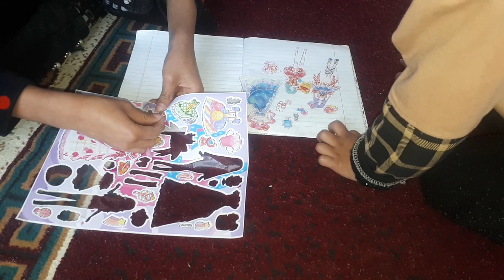Uncovering the Playful Delights: Little Girl's Surprising Joys 05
oin us as we uncover the joy and wonder of a little girl's world! From silly games to imaginative play, you'll discover the surprising delights that bring happiness to children. Watch this heartwarming video and relive the magic of childhood.
Hello friends!